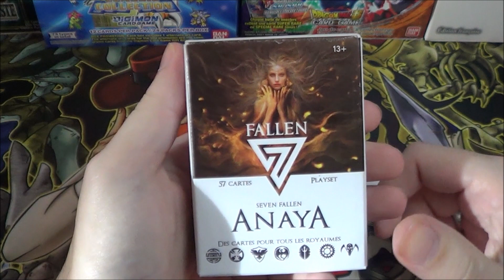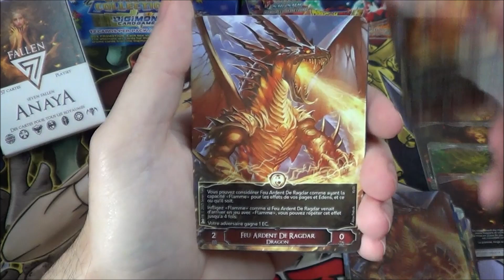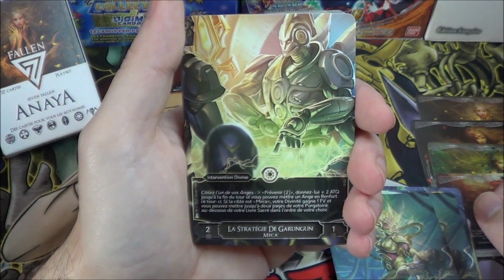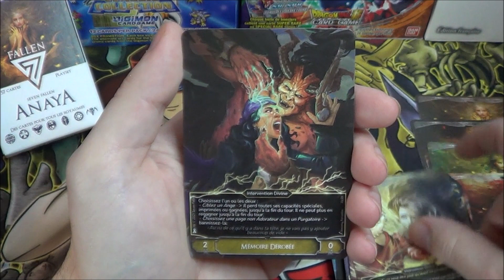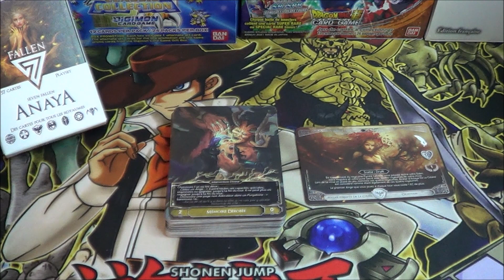[7 Fallen] - Ouverture - Playset : Anaya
Salut à toutes et à tous, bienvenue sur cette ouverture du Set de Playset Anaya de 7 Fallen

Chapitres:
0:00 Présentation du Produit
0:43 Contenu du Produit
3:18 Récapitulatif de Fin